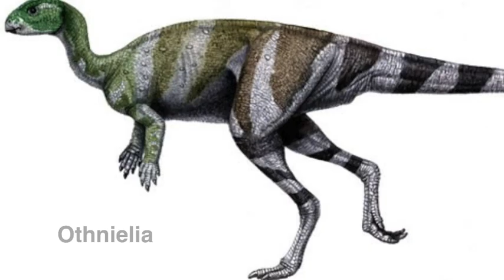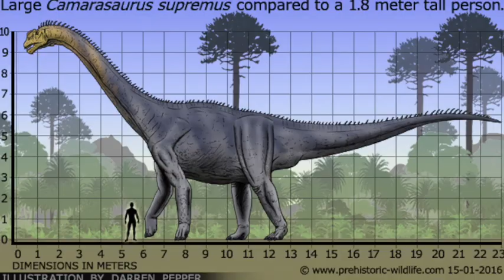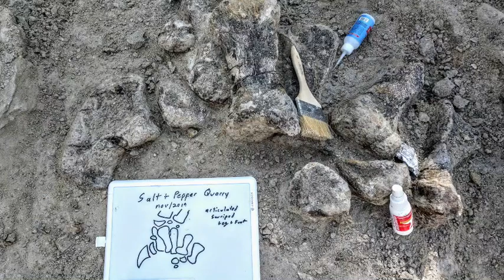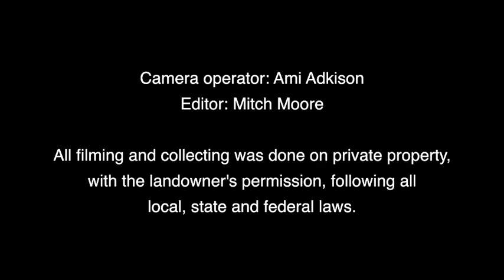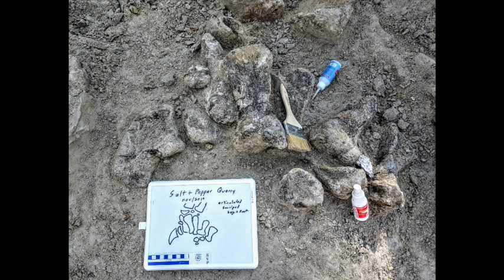Chasing History: Jurassic Sauropod Foot Discovery - Tales Of The Dino Dude Ranch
Chase catches up with Colorado dino digger Ty Lamph at a dinosaur dude ranch to inspect the recently unearthed foot of a Jurassic Sauropod.